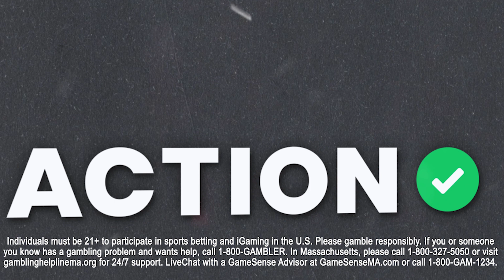Will Elena Delle Donne & Washington Mystics Make The Playoffs? | WNBA Best Bets | Buckets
Action Network's Maria Marino is joined by Bryan Fonseca to break down the Tuesday WNBA slate and discuss the key matchup of the Minnesota Lynx vs Washington Mystics on Buckets presented by FanDuel.

00:00 - WNBA Tuesday Best Bets
00:32 - Aces vs Liberty Recap
04:23 - Mercury vs Dream Picks & Preview
08:28 - Lynx vs Mystics Picks & Preview
13:40 - Sky vs Sparks Picks & Preview
17:30 - Presented by FanDuel